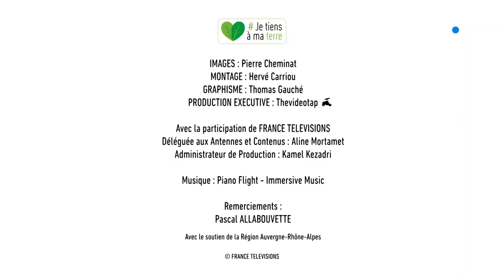Je tiens à ma terre : Pascal Allabouvette, éleveur de porcs en Isère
A l'occasion de la Semaine de l'agriculture française (du 13 au 24 mai 2021), la chambre d'agriculture d'Auvergne-Rhône-Alpes a souhaité mettre en avant le savoir-faire des hommes et des femmes qui travaillent sur son territoire. Eleveurs, céréaliers, cultivateurs, chacun et chacune racontent son expérience, son rapport à son métier et à la terre.

Retrouvez-nous sur :
Notre site web